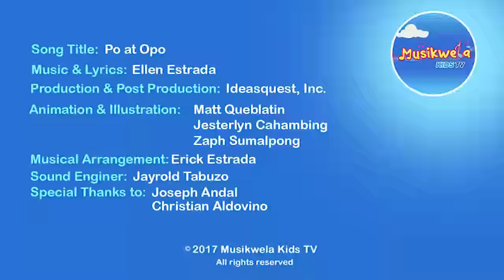Po at Opo Song Animated / Filipino / Tagalog / Awiting Pambata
Likas sa ating mga Pilipino ang pagiging magalang.
Kaya mga Mommies and Kids, sabay sabay natin kantahin
ang "Po at Opo"song! kasama sina Yumi , "Tara" Tarsier "Dende"n Dear Mouse, "Biboy" Bear Cat, "Hadji Haribon at "Pawpaw" Pawikan"!

Masayang Matuto sa Musikwela!

Ang mga mabubuting bata
Gumagalang sa nakakatanda
Sumasagot nang may OPO
Nagpapaliwanag nang may PO at OPO

Mano Po.
Salamat Po!
Sorry Po...

Nang may po at opo...

Paalam po!